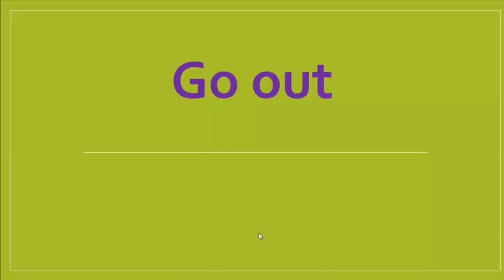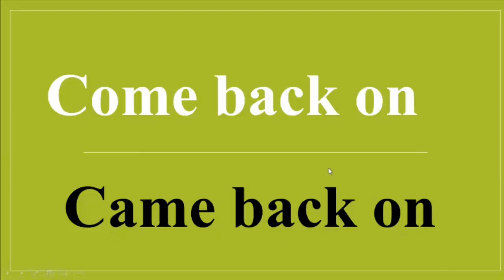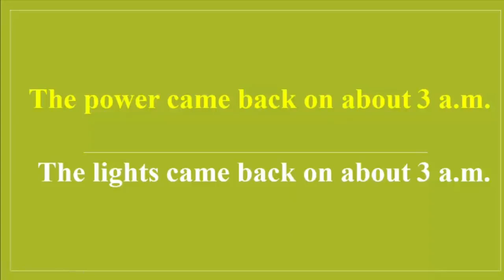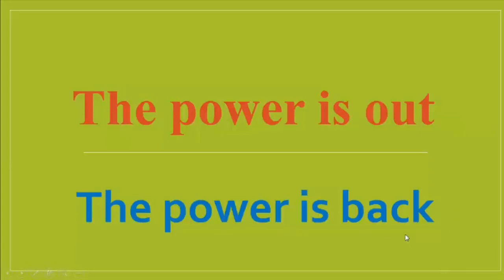برق رفت و یا هم برق آمد در زبان انگلیسی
در زبان انگیسی چطور میتوانیم بگوییم برق رفت و برق آمد
در این ویدیو کلمات مرتبط با برق و روشنایی نیز بیان شده است